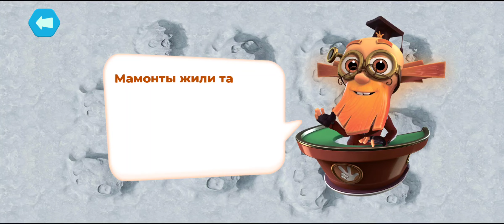Фиксики в музее естественных наук - Мамонт